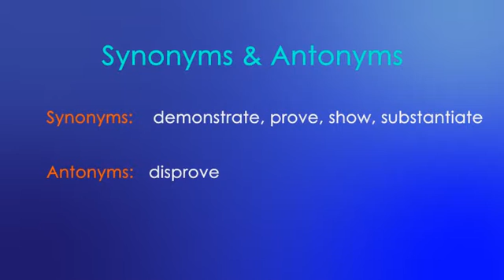MFA ENGLISH TOEFL - IELTS Word Of The Day: Establish (Kabul ettirmek)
Establish (Verb)

to gain full recognition or acceptance of

Example:

a first novel that established him as one of the most promising writers of his generation

Synoyms:

demonstrate, prove, show, substantiate

Antonyms:

disprove